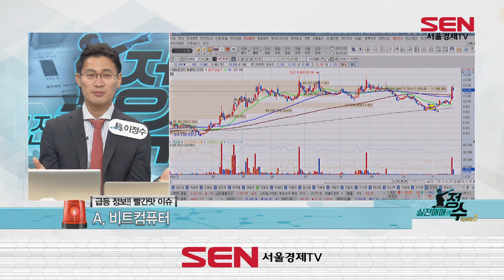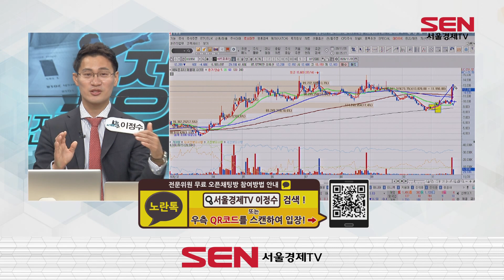급등정보 빨간맛 이슈! 비트컴퓨터 상한가!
급등정보 빨간맛 이슈 종목!
비트 컴퓨터 상한가!